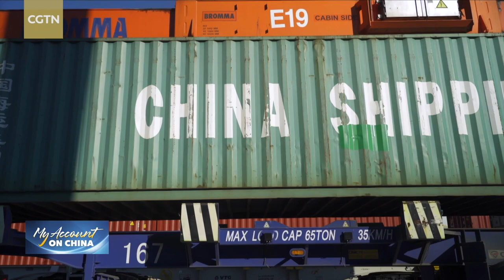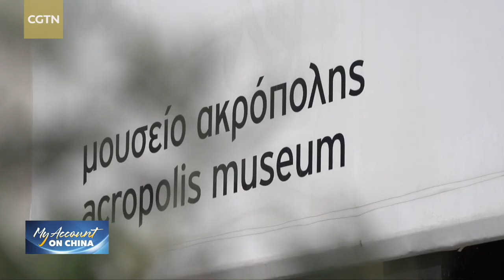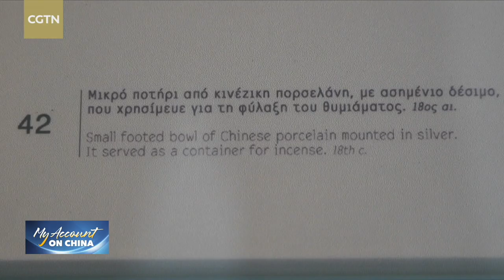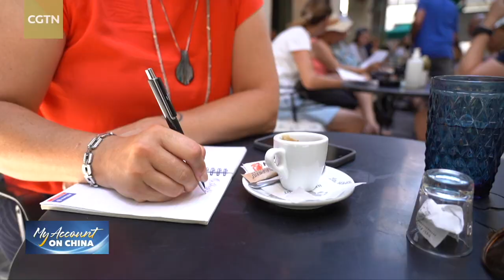My Account on China: China-Greece collaboration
Greece, as the cradle of Western civilization, was in direct contact with China via the ancient Silk Road more than 2,000 years ago. Today, Greece and China have also developed strong economic cooperation through the Belt and Road Initiative. Our correspondent Natalie Carney travels to Greece to find out how the dialogue continues between the two civilizations.